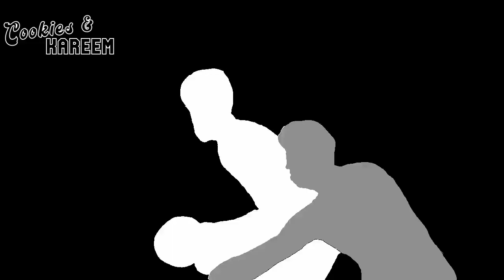Jarred Vanderbilt Highlights | Pistons vs. Jazz | 20th Dec 2022